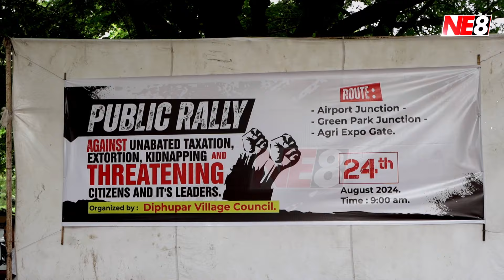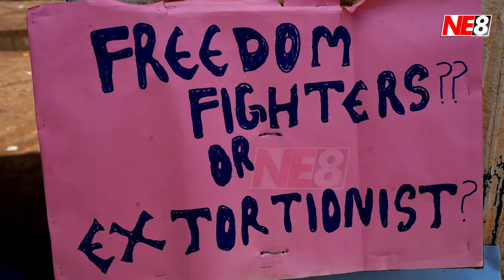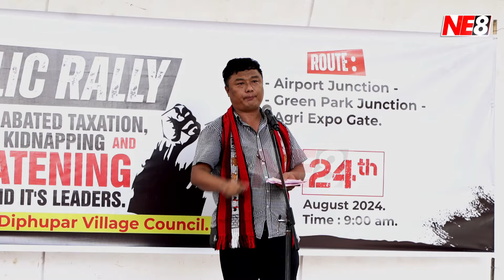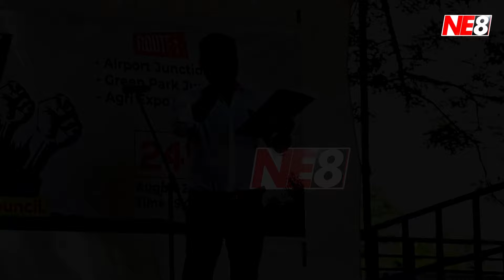HUNDREDS PARTICIPATE AS DVC ORGANIZES ANTI-TAXATION RALLY